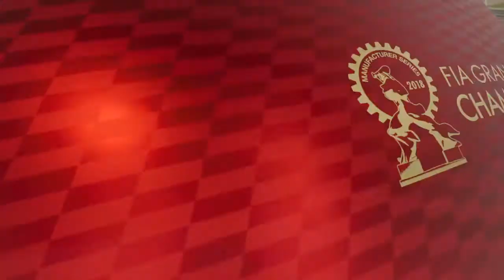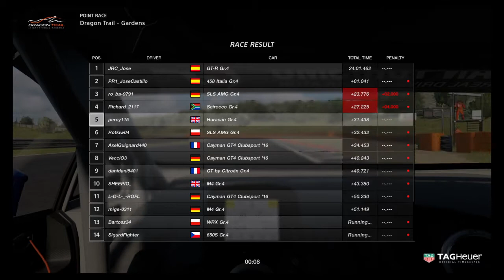Gran Turismo™SPORT_fia championship manufacturer season 1 round 3 dragon trail garden gr4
GT sport fia championship manufacturer season 1 round 3 dragon trail garden gr4 lamborghini huracan onboard